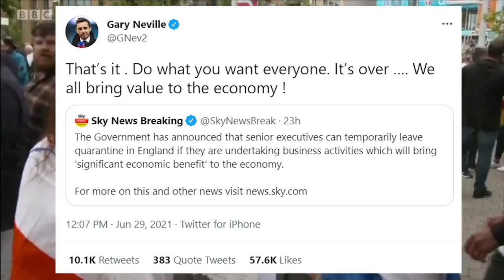We Got A Problem Hosts BBC Breakfast 30th June 2021 #17